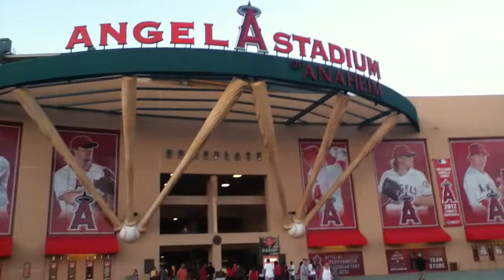Daniel Walking To Angels Stadium part 2